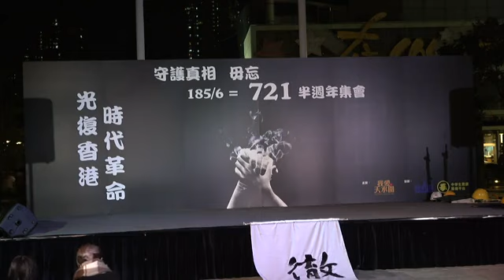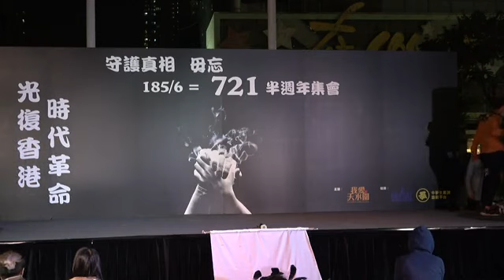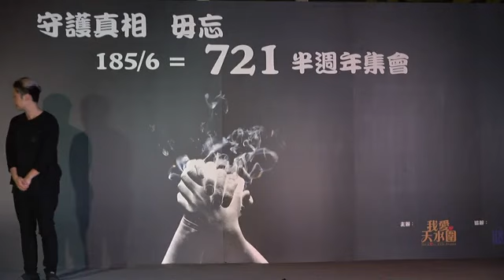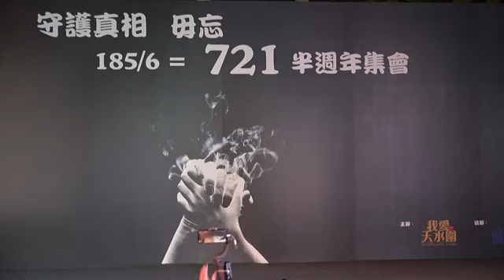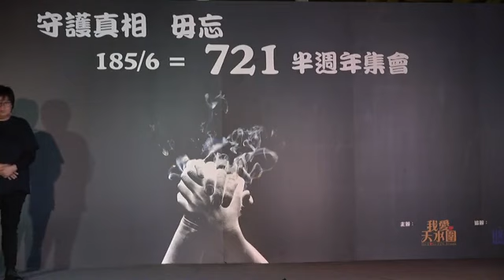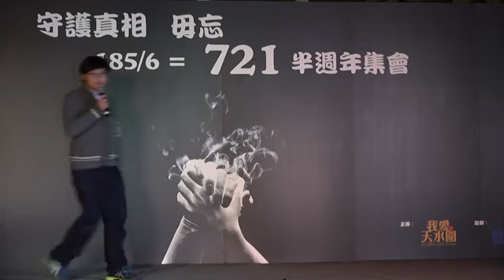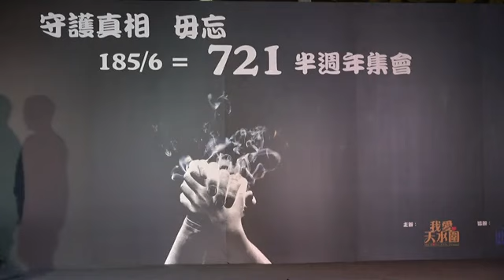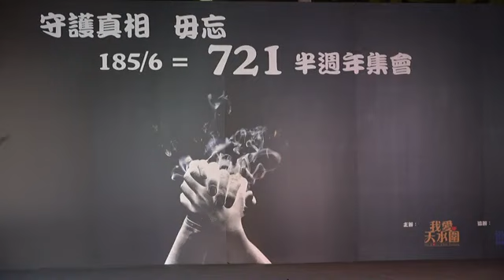【1·20香港直播】天水圍「守衛真相，毋忘 721 半週年集會」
1月20日香港天水圍「守衛真相，毋忘 721 半週年集會」